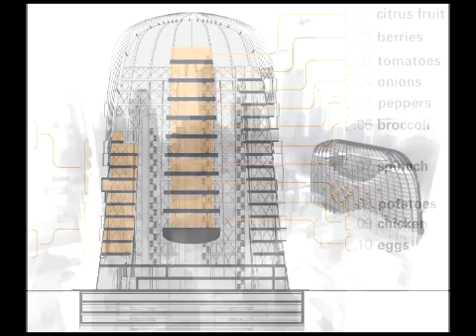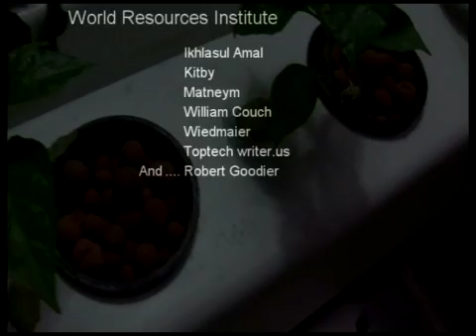Farms of the Future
To make room for nature, farms of the future may have to move off the land and into skyscrapers. Dickson Despommier explains his idea.